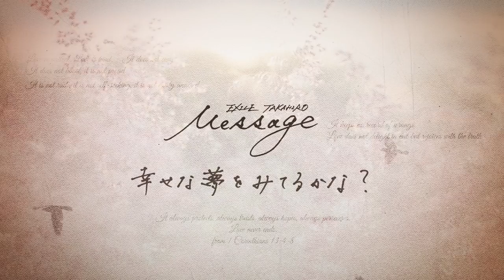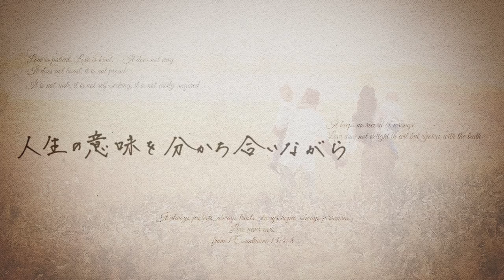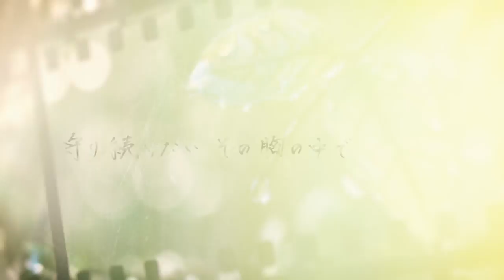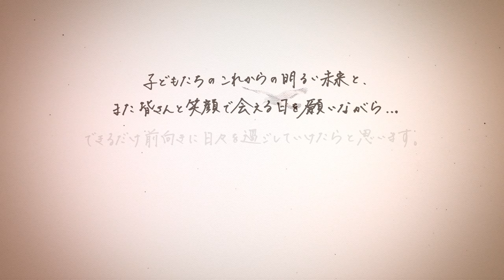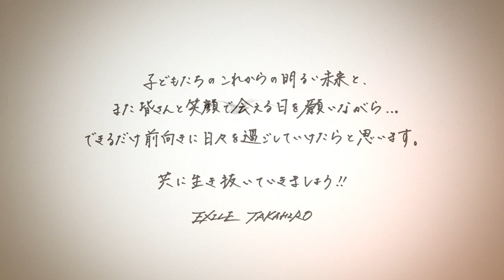EXILE TAKAHIRO「Message」リリックビデオ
家で過ごす時間が長くなっている皆様に、家でも楽しめるエンタテインメントを届けたい！というTAKAHIROの想いから、
リリース未定で制作を進めていた未発表曲「Message」のリリックビデオを公開することが決定！

大切な家族や特別な人への"Message"を綴った、TAKAHIRO作詞の温かい楽曲となっています。

TAKAHIRO手書きの歌詞と共に、是非観て聞いて楽しんでいただければと思います！